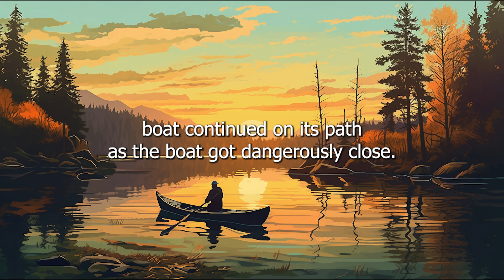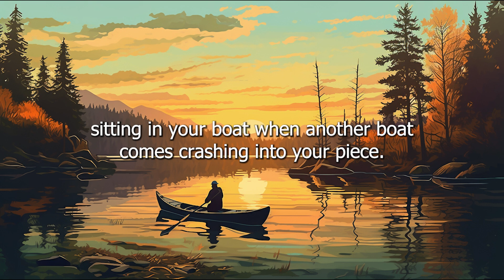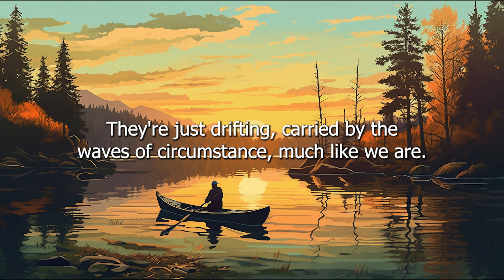What Are You Angry At? | A Simple Zen Story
The Empty Boat -  A Simple Short Story